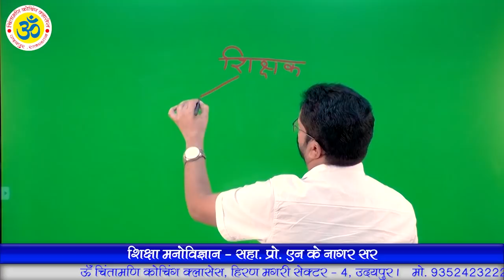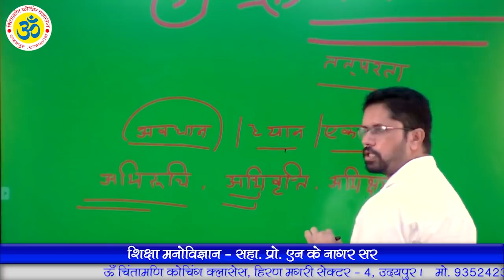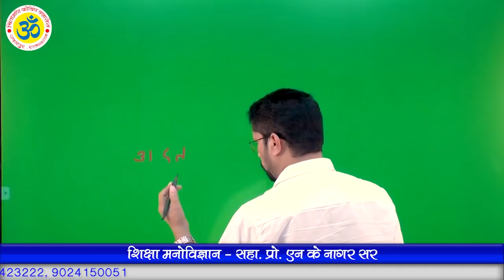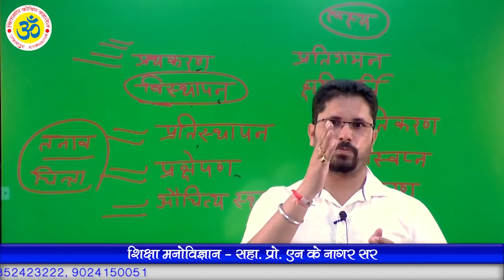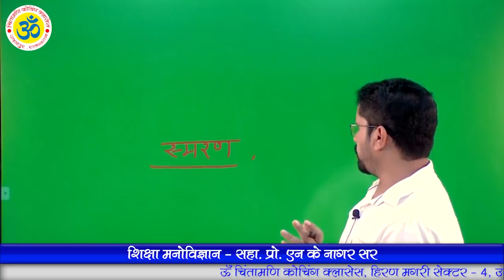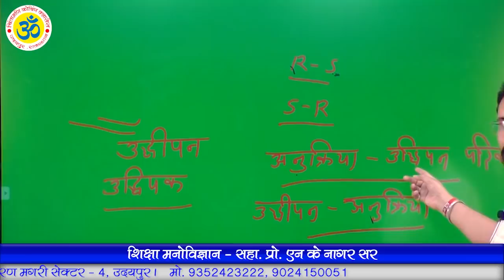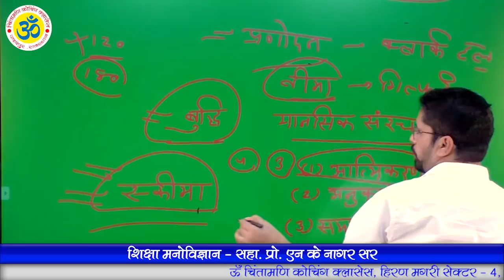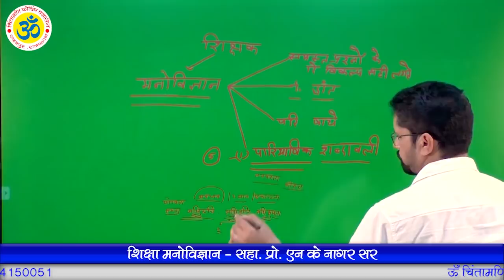Reet Exam 2020#शिक्षा मनोविज्ञान || N K Nagar Sir